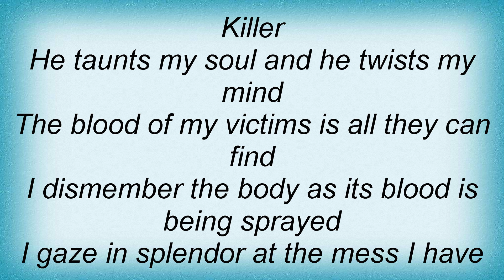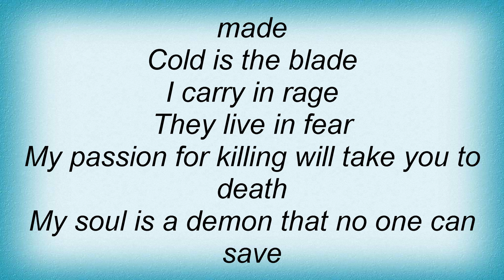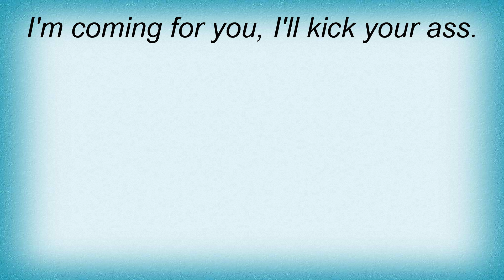Incubus - Sadistic Sinner Lyrics